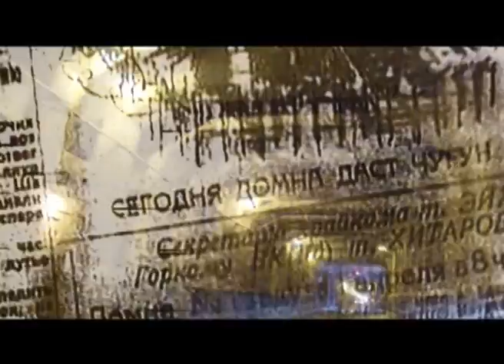EVRAZ ZSMK: 50 Years of Steel Glory